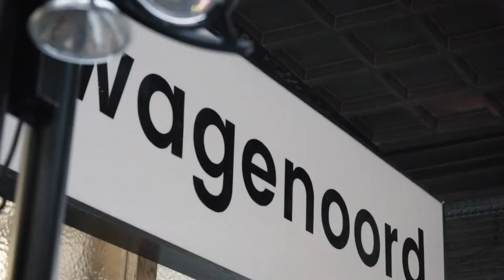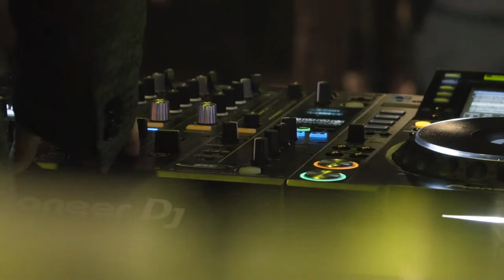Jong Voka - Festival van het Jong Ondernemerschap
Op woensdag 3 oktober lag het centrum van Jong Ondernemerschap in het Wagenoord in Mechelen. Zo'n 400 jonge ondernemers en high potentials verzamelden op het Festival van het Jong Ondernemerschap voor indrukwekkende ondernemersverhalen. Het hoogtepunt van de avond was Keynote Manu Beers, oprichter van Tomorrowland, over zijn authentiek ondernemerschap.

Met een onuitputtelijk enthousiasme organiseerden de tien regionale Jong Voka’s samen de eerste editie van het Festival van het Jong Ondernemerschap.  In een uitverkocht Wagenoord verzamelden 400 jonge ondernemers voor een interessante avond. In de oudste garage van Mechelen trapte Jong Voka Voorzitter Bert De Brabandere het festival af met een inspirerende speech over jong ondernemerschap. De toon werd meteen gezet voor het de rest van de avond.

Op het programma? Drie verschillende break-outs met voor ieder wat wils. Zo konden high potentials hun hart ophalen bij de verhalen van intrapreneurs Lise Feryn (Decathlon) en Bert Vandenkendelaere (UNILIN). Startende ondernemers konden dan weer inspiratie opdoen bij entrepreneurs Pieterjan Bouten (Showpad) en Rik De Lannoy (V-Formation). Een starter-tip van beide jonge ondernemers: "Je eerste werknemers zijn ongelooflijk belangrijk voor de start-up van je onderneming." Bij de derde break-out konden familiale ondernemers terecht voor een uitwisseling van ideeën. Désirée Libeert (Libeert) en Thijs Claes (Daddy Kate) besloten hun sessie met de wijze woorden: "Omring je met extern advies. Want het is niet altijd wat jezelf doet, doe je beter."

De headliner op de festivalaffiche was Manu Beers, oprichter van Tomorrowland. Samen met Head of Marketing & Media Michael Dujardin en moderator Eva De Roo gaf hij een inspirerend en eerlijk verhaal over het wereldfenomeen Tomorrowland. En wat blijkt? Achter dit groots festival schuilt authentiek ondernemerschap. "In het begin was het zeker niet altijd gemakkelijk. Maar je moet durven blijvend doorzetten, dat is ondernemen." Een sterk staaltje ondernemerschap, als je ziet waar het bedrijf nu staat. Maar wat is de sleutel tot succes? Manu Beers had daar een duidelijk antwoord op: "Bedrijfscultuur is enorm belangrijk, ook voor Tomorrowland."

Een boeiende avond, die door Jong Voka-voorzitter Bert De Brabandere in stijl werd afgesloten met de boodschap: "If you can dream it, you can live it." Op naar een volgende editie.